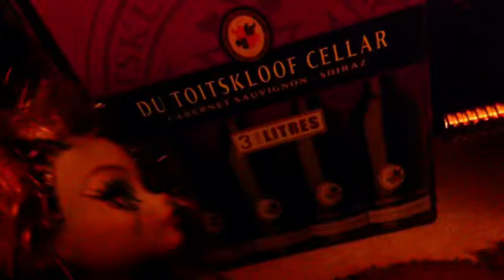Monster High:My Celebrity Life S1E1-The Newbie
Nessie is new an all celeb town. Her new friends, Kelly and Amanda help her go from a newbie to a top star. But will Nessie survive her upcoming enemies? Find out in my celebrity life.